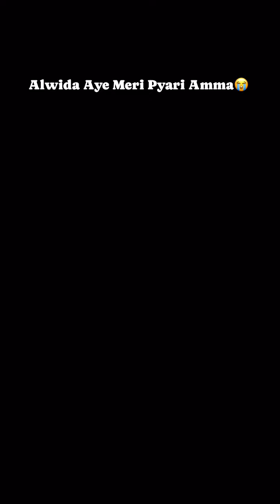maa ki fazilat#youtube#vairal @@@@@@@@@@share